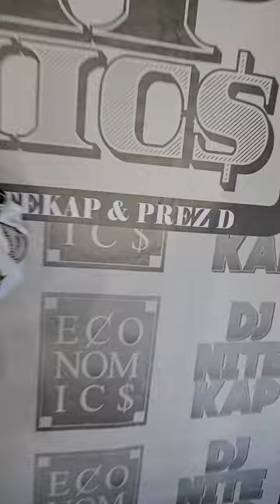Naybahood Dokes | Rap Economics